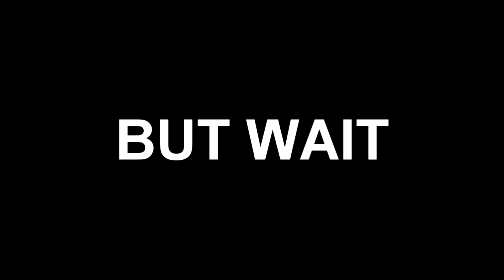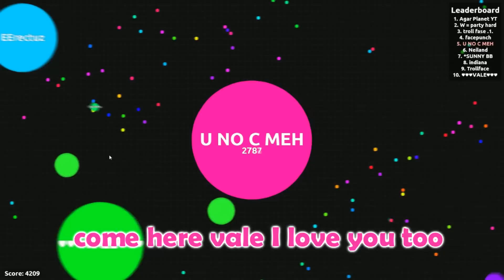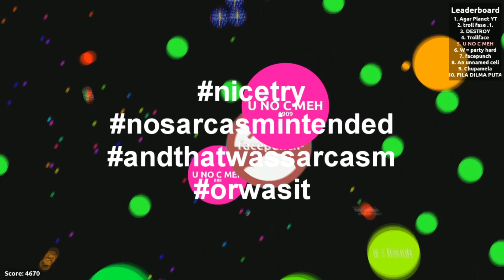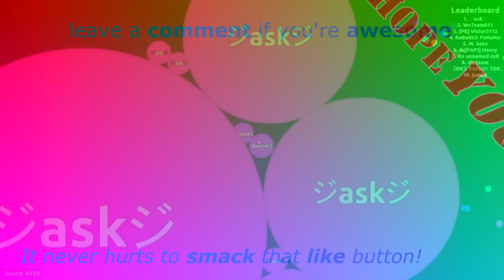AGAR.IO CAMERA GLITCH - Funny Gameplay #3!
I was messing around in agar.io, like the bored person I always am...
And I found a cool camera glitch you could do, although it is absolutely useless other than if you're trying to have fun confusing other people and trolling them :3

What's up!
If you're up for some Funny Gameplay Montages, Tips'n Tricks or just wanna spend time on your mobile? You're in the right place! Check out the best and the funniest gaming content out there!
Have any questions? Ask in the comments! And make sure to leave some suggestions or words of encouragements for me. Anything will help!

Plz:
(Then everyone can have a good time reading comments!)